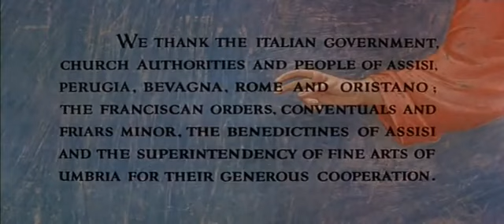San Francisco de Asís película completa